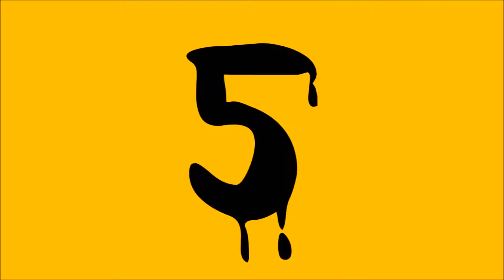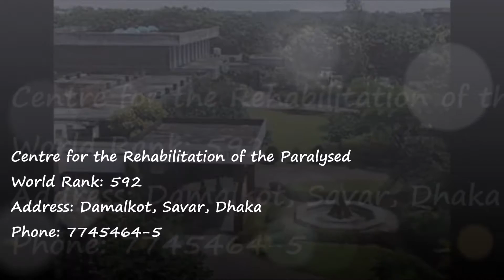JRRMC In Top 10 Hospitals